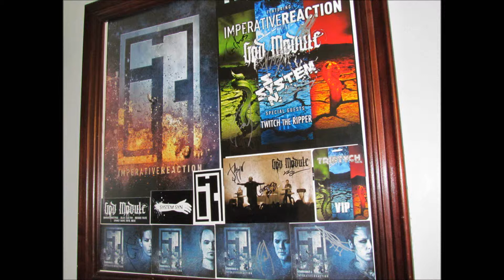imperative reaction (live) + head up too high + Triptych tour + St. Petersburg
This is Imperative Reaction (my most favorite band for a decade), on the Triptych Tour in St. Petersburg FL.  Sorry the audio is low, but it's pretty clear if you can turn it up loud, had to use a separate audio recorder because camera mics suck.  The song is titled head up too high, off the Minus All album. I'll post more as time permits. If someone wants me to post a specific song from the show, let me know and I'll work on it, I recorded all three headliners entire performance.